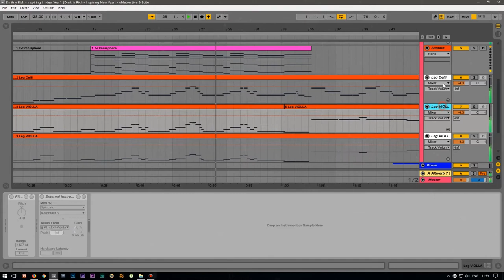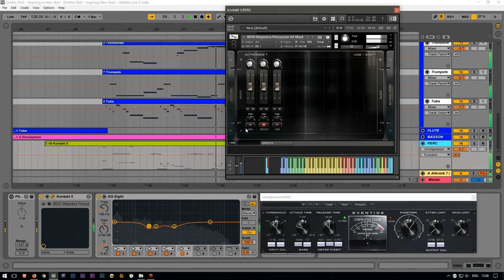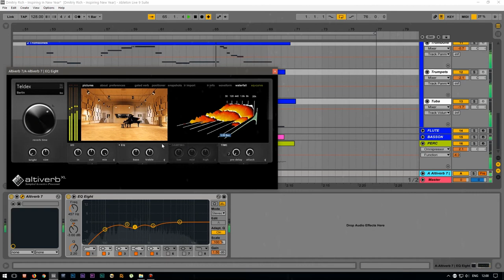Dmitriy Rich - Inspiring In New Year (holySound production)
Music to order, for video projects, advertising, video games, and movies, mixing and mastering. Royalty. Hello, my name is Dmitriy Rich! So glad you came to my channel dedicated to my creativity, mixing and mastering. Even if you don't put likes, I'm still glad to have you!)) I have been doing music since childhood, and music is an inseparable part of me and I hope it will last to the end))) And I write it for video projects, advertising, video games, and movies. I also do mixing and mastering. If you are looking for music for advertising, video projects, games and movies, then you've come to the right place!)))
I used:
8dio - majestica percussion
Musical Sampling - Soaring Strings,
Musical Sampling - Adventure Brass
Orchestral Tools - Berlin Strings
Orchestral Tools - Berlin Woodwinds
Spectrasonics - Omnisphere (Keyscape Library)
Audio Ease - Altiverb 7
Eventide - Omnipresor